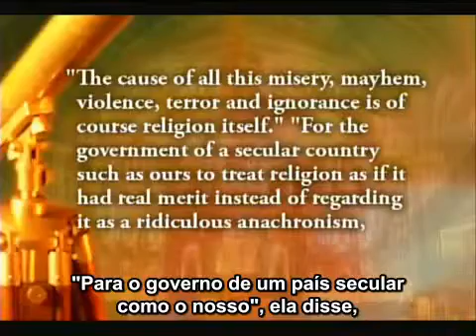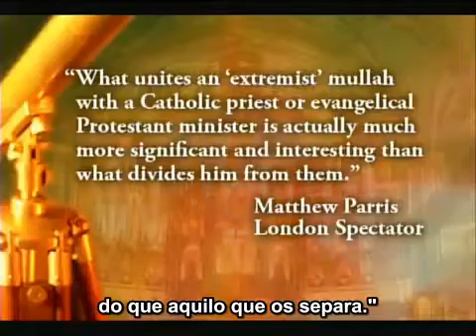1.1 A Igreja Católica Construtora da Civilização - Introdução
Série da EWTN apresentada por Thomas E. Woods, autor do livro Como a Igreja Católica Construiu a Civilização Ocidental.

Thomas Woods graduou-se na Universidade de Harvard e é doutor em História pela Universidade de Columbia.